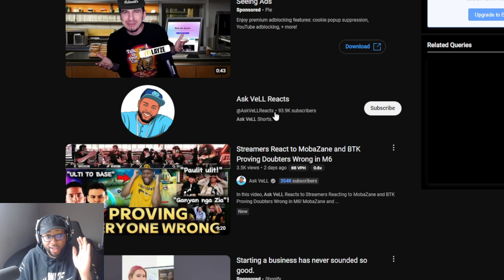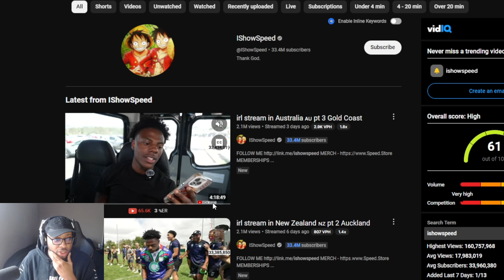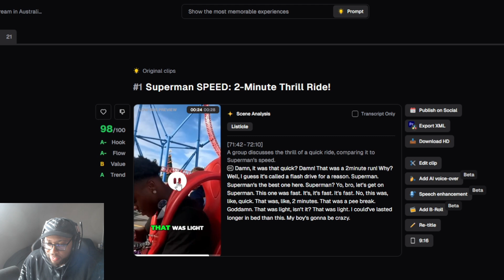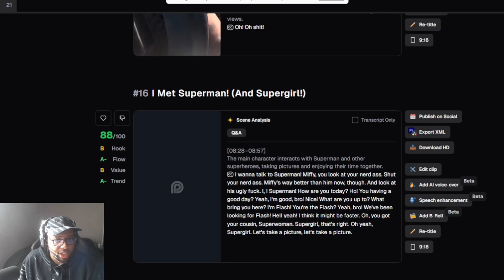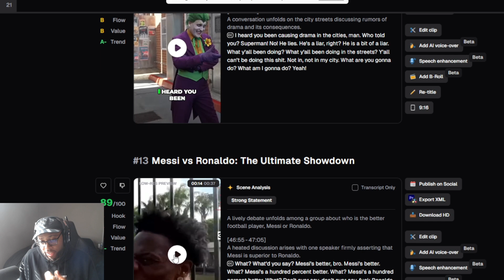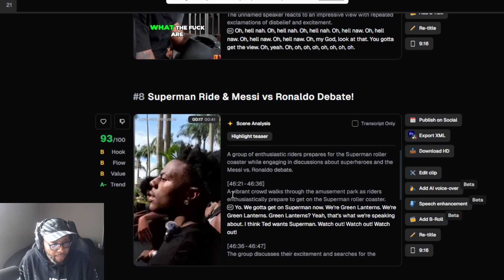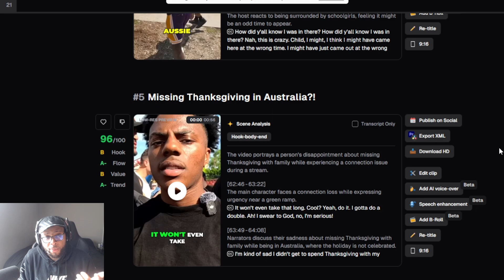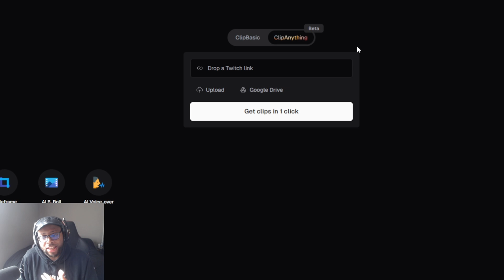How AI Took IShowSpeed’s 4-Hour Stream and Created 100 YouTube Videos in 1 Hour!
Discover how AI is transforming YouTube growth and content creation! In this video, I take IShowSpeed's 4-hour stream and show you how AI can create 100 videos in under an hour—something that would take most people days to accomplish. Learn how to work smarter, not harder, and take your YouTube channel to the next level. Whether you're a beginner or a seasoned creator, this strategy will revolutionize your workflow and help you scale your channel fast. Don't miss out—this is the future of YouTube growth!